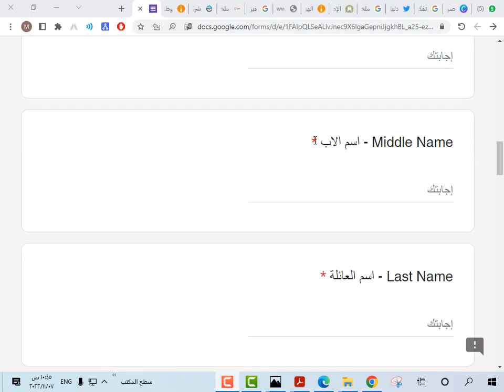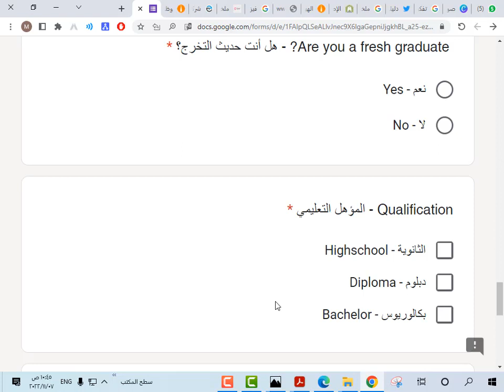وظائف مراقب حركة ميداني لحملة الثانوية فأعلي في شركة المواصلات العامة راتب 7000 ريال